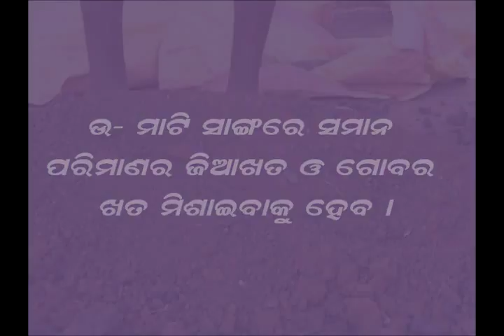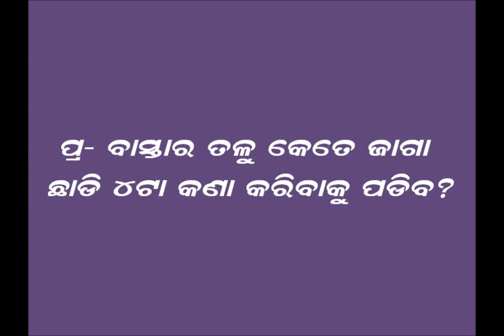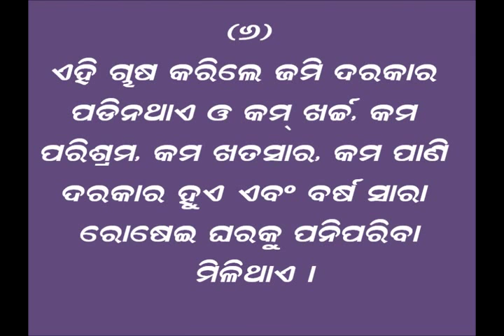Vegetable cultivation for landless in poly bags Odia PRAGATI Odisha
Many farmers who doesn't own land can also cultivate vegetables in poly bags for household consumption and also surplus can be sold in the market.
A poly bag of 50kg to 100kg capacity is taken and filled with a composition of FYM, compost and vermi compost. Two 6" square holes are made in opposite direction on the poly sac. Two holes are made in the soil mixture with 2 vegetables seeds of cucurbitaceae family are sown in each hole. In this method of cultivation water requirement is also very less and without much labour, a small family can grow vegetable for own use. The cost of making such a poly sac comes in not more than Rs.100 /-. For more information and related videos visit us